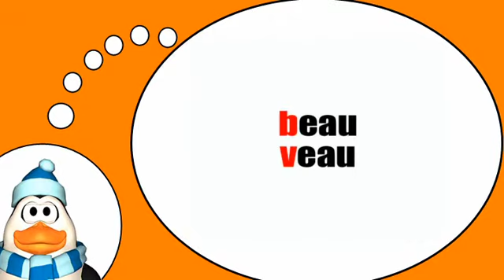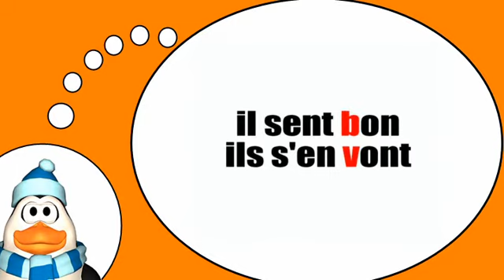Scopri il vocabolario francese = Fonetica # b v